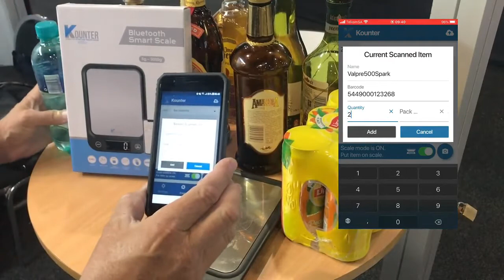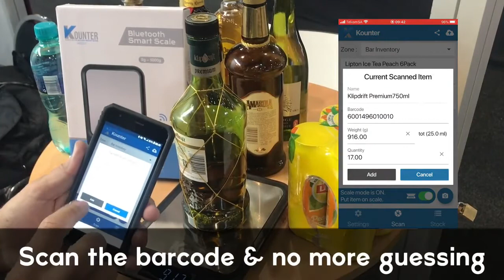Kounter inventory management for restaurants and bars